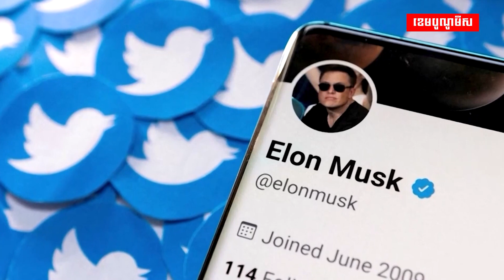Elon Musk ប្រាប់បុគ្គលិកកុំឱ្យបារម្ភ ខណៈតម្លៃភាគហ៊ុន Tesla ធ្លាក់ចុះទាបបំផុត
លោក Elon Musk ប្រកាសត្រង់ៗថាភាគហ៊ុនរបស់ Tesla ធ្លាក់ចុះដល់កម្រិតទាបបំផុត ប៉ុន្ដែប្រាប់បុគ្គលិកកុំឱ្យបារម្ភ